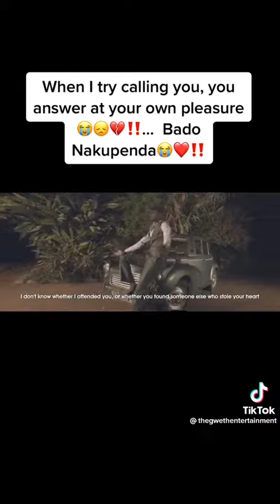Bado Nakupenda by Samidoh ft Prince Indah ( OFFICIAL VIDEO )